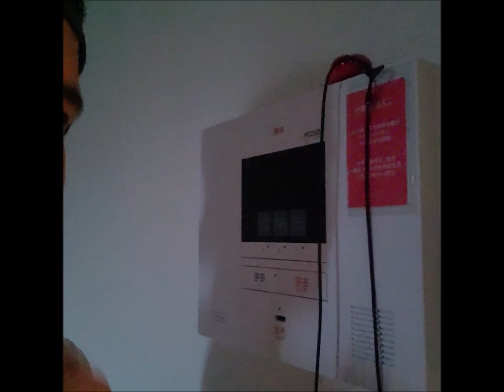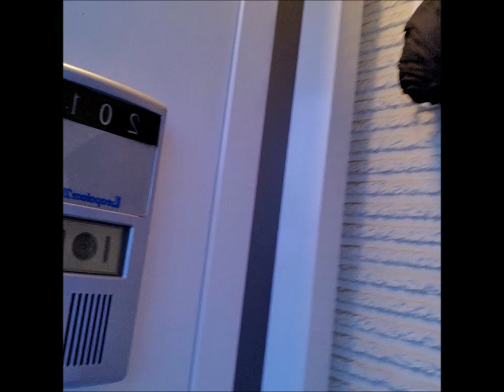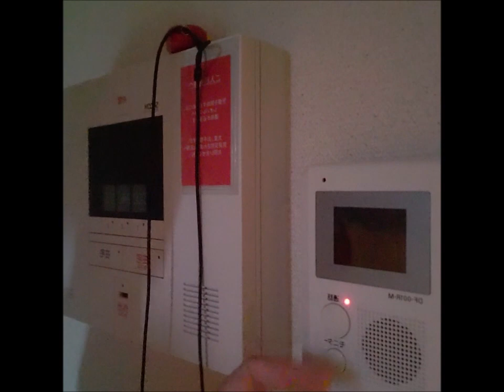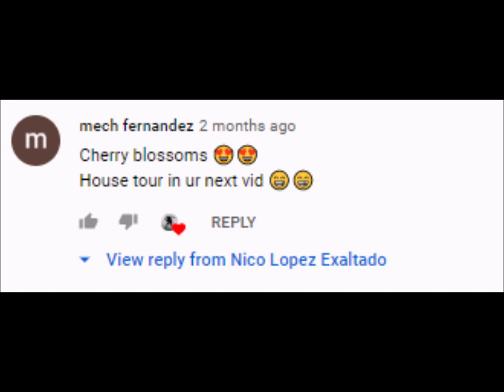HOUSE TOUR (Japan) | JAPAN101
Bigla ko nalang naisip mag apartment tour habang naghihintay ng delivery.
Salamat sa suggestions nila Mech, Reca at iba pang sumuporta sa  PANDEMILK kagaya nila Sir Jun, Argie, Ate Ching, Bro Allen ,Senpais Dano at Max, Starmates, Fam at maramin pang iba! Kay fiance din syempre! Sana makita niyo ang improvement. To God be the glory!

Additional Info:
"1K" pala ang uri ng apartment ko which means 1 bedroom and Kitchen (given na kasi yata yung banyo kaya di na naka include sa code pero meron pang "L" for Living room tsaka "D" for Dining room. Quiz: so ano ang ibig sabihin ng "2LDK" ? ang unang makasagot nang tama sa comments ay siyang mananalo ng 1,000 Pesos sa hidden promo na to XD)

Camera: Samsung S10
Editor: Windows Movie Maker